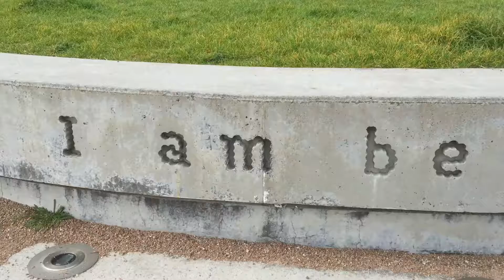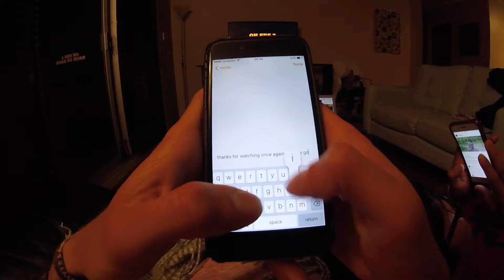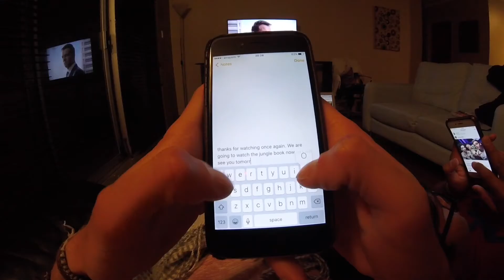celery and...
day 26